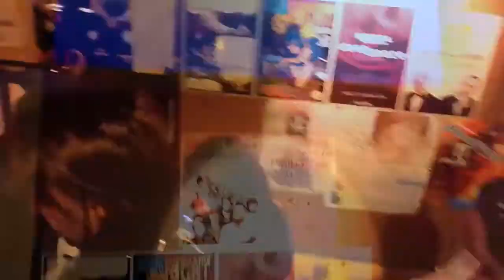Halloween 2009 - Nagoya, Japan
Halloween debauchery in Nagoya, Japan 2009.  3 Clubs (JBs, Daughter, About) joined together for an amazing night.  Some of the DJs were Blue Wolf and Kaoru.

Special thanks to: Nick & Babur @ Stereophonic Productions and Perry, Charles and Anthony from Flow Snowboards

The track is called Smashing The Opponent (Timo Mas Mix) by Infected Mushroom.

Get it at:
[ENG]